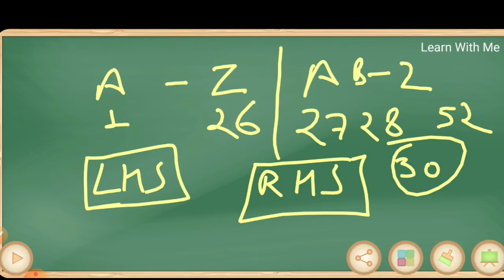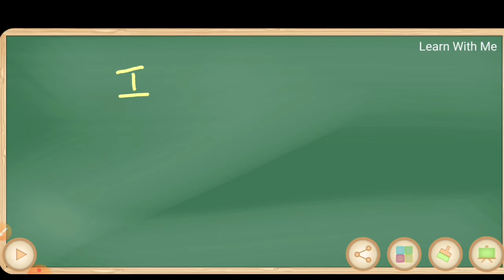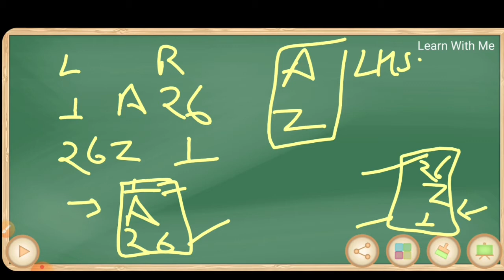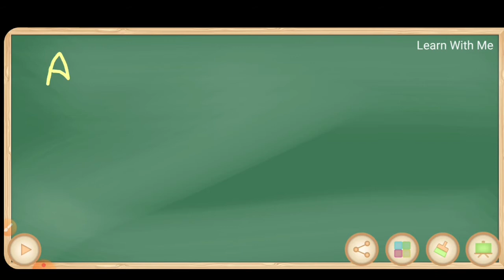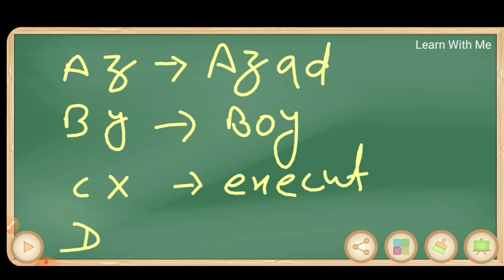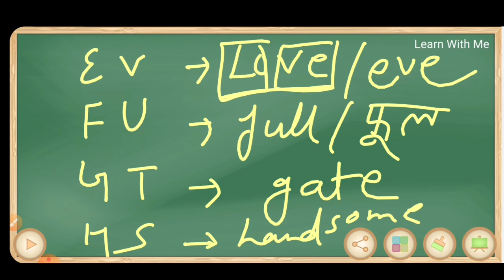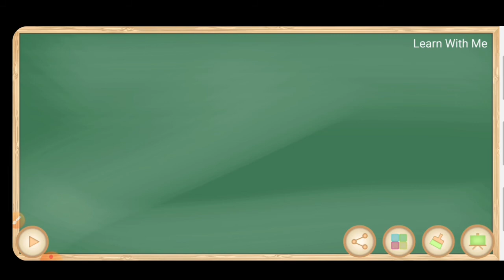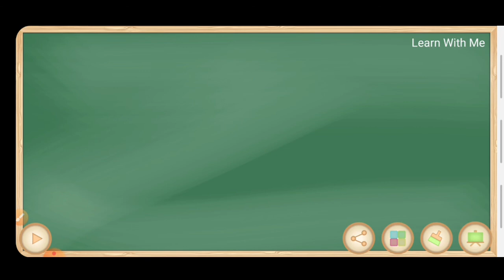Coding & Decoding (Part - 2 )Reasoning Tricks#बिल्कुल BASIC से ।।करे हर CONCEPT Clear ।। In Hindi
Is video me hum coding decoding part -2 discuss krenge jisme hum letters ki reverse number value padhenge ।। isko sikhne se hum coding decoding ko bhut hi simple way me solve kr skte h।।
Reasoning Class by LEARN WITH ME.